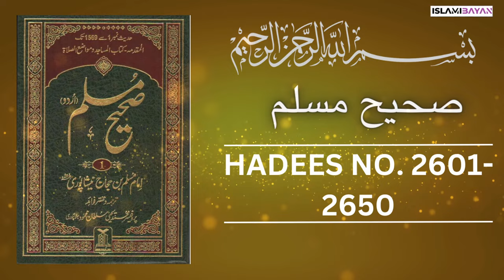Sahih Muslim Hadees No 2600 To 2650 | Hadees in Urdu